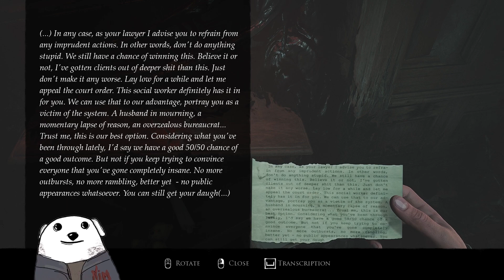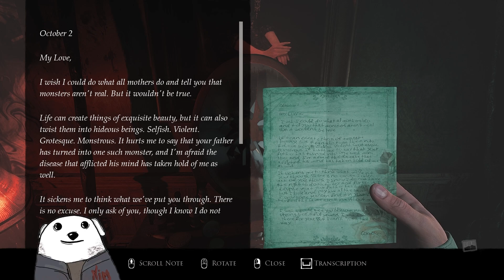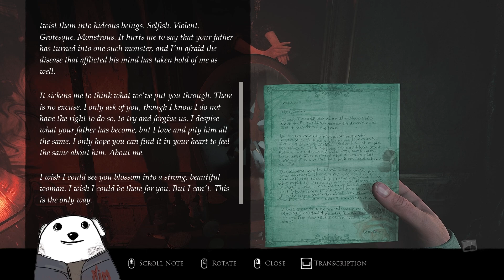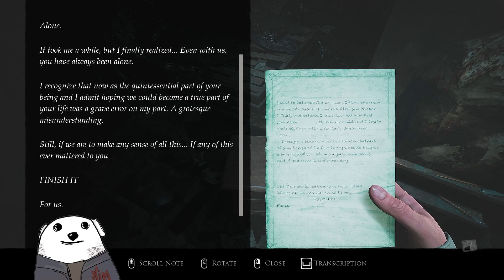My Best Work | Layers of Fear 2023 | Part 5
In this episode of Nim Plays...

The Bearded Baby was my second choice of avatar.